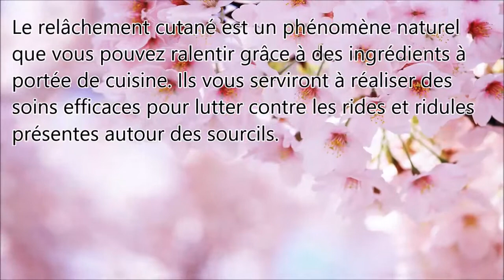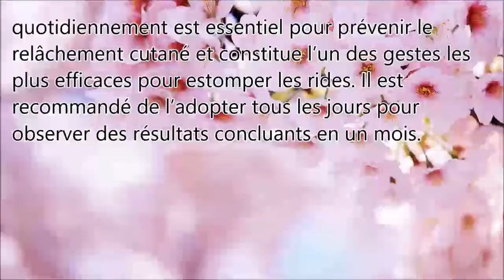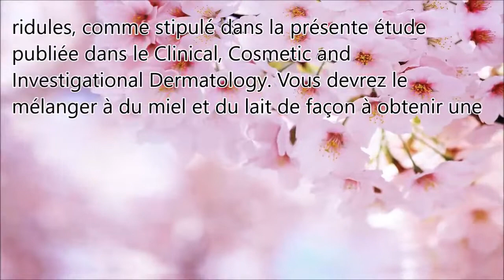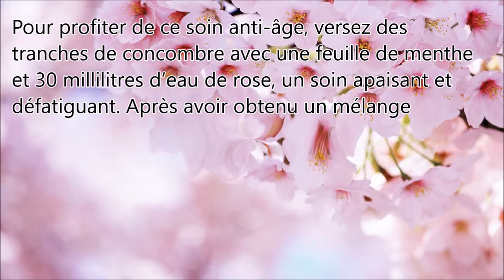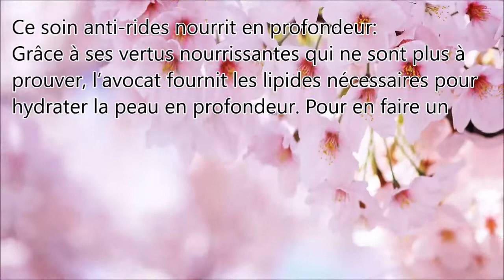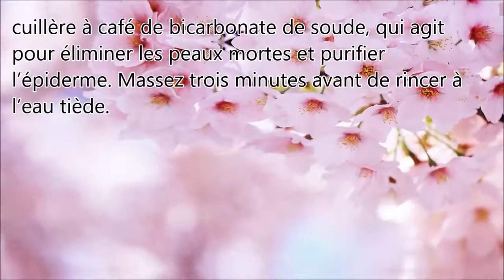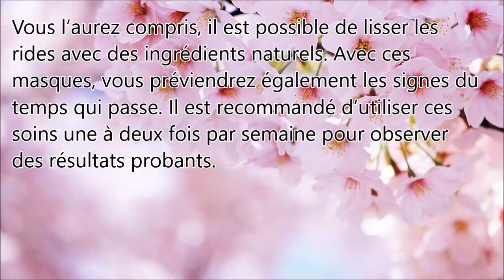Luttez contre les rides autour des sourcils avec ce masque naturel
Le relâchement cutané est un phénomène naturel que vous pouvez ralentir grâce à des ingrédients à portée de cuisine. Ils vous serviront à réaliser des soins efficaces pour lutter contre les rides et ridules présentes autour des sourcils.

Comment éliminer les rides autour des sourcils?
Le vieillissement cutané est un phénomène naturel qu’il est possible de ralentir. Plutôt que d’utiliser des crèmes anti-rides souvent remplies de produits chimiques, des ingrédients à portée de main peuvent vous aider à raffermir votre peau et atténuer ces signes du temps qui passe. Pour ne rien gâcher, ces ingrédients hydratent la peau en profondeur. Ces astuces naturelles constituent un traitement des rides efficace à adopter dans votre routine beauté.

Comment les ridules et rides apparaissent-elles?
Plusieurs facteurs peuvent causer l’apparition des rides. Parmi eux, l’âge, le tabagisme, la consommation d’alcool, la pollution ou encore l’exposition prolongée au soleil. Un manque d’hydratation peut également être à l’origine de ces signes de vieillissement de la peau. Le manque de sommeil est également une cause externe de la formation de ces dernières.

Le massage peut atténuer les rides autour des sourcils:
Grâce à son action sur la circulation sanguine, le massage permet d’améliorer l’élasticité de la peau et d’atténuer les signes de fatigue des yeux. Cette étude prouve qu’il atténue le relâchement cutané. Pour gagner en fermeté, appliquez votre crème hydratante favorite sur vos doigts et massez la zone autour des yeux et du front. Nourrir sa peau quotidiennement est essentiel pour prévenir le relâchement cutané et constitue l’un des gestes les plus efficaces pour estomper les rides. Il est recommandé de l’adopter tous les jours pour observer des résultats concluants en un mois.

Pour lutter contre les rides présentes autour des sourcils, pourquoi ne pas opter pour le naturel? Nous devons les propriétés rajeunissantes de ce soin au blanc d’œuf, qui lutte contre les rides et ridules, comme stipulé dans la présente étude publiée dans le Clinical, Cosmetic and Investigational Dermatology. Vous devrez le mélanger à du miel et du lait de façon à obtenir une pâte homogène. Appliquez cette préparation pendant 25 minutes avant de rincer votre visage à l’eau tiède. Votre peau sera nourrie en profondeur et votre teint sera éclatant.

Ce traitement anti-rides est apaisant:
Pour lutter contre le vieillissement prématuré de la peau, des préparations naturelles vous permettront d’observer des résultats bluffants. C’est le cas de ce masque à la menthe et au concombre. La menthe est efficace pour lutter contre les rides, comme le démontre une étude publiée dans le National Library of Medicine. Quant au concombre, grâce à son acide ascorbique, il agit contre les rides, comme le montre la présente étude. De plus, il demeure un antioxydant hors pair pour détoxifier la peau.

Pour profiter de ce soin anti-âge, versez des tranches de concombre avec une feuille de menthe et 30 millilitres d’eau de rose, un soin apaisant et défatiguant. Après avoir obtenu un mélange homogène, trempez plusieurs disques démaquillants dans cette préparation et placez-les au congélateur. Pour les appliquer, posez-les sur votre contour des yeux et sur vos sourcils. Laissez agir ce soin anti-âge pendant 20 minutes. En plus d’être efficace pour raffermir la peau, cette technique de système D est redoutable pour hydrater mais aussi réduire les poches et les cernes.

Réduisez les rides efficacement avec ce soin naturel:
Si ce masque à utiliser une à deux fois par semaine raffermit la peau autour des sourcils, c’est grâce aux stérols présents dans l’aloe vera, un ingrédient inestimable pour la peau, mais aussi à la vitamine C qui stimule la production de collagène. Pour mettre à profit ces épatantes propriétés, mélangez quatre cuillères à café de yaourt nature, une cuillère à café de pulpe d’aloe vera, le contenu de deux gélules de vitamine C. Appliquez le soin et laissez agir 15 minutes avant le rinçage. Magique, non?

Ce soin anti-rides nourrit en profondeur:
Grâce à ses vertus nourrissantes qui ne sont plus à prouver, l’avocat fournit les lipides nécessaires pour hydrater la peau en profondeur. Pour en faire un soin, rien de plus simple, appliquez deux tranches d’avocat autour de vos yeux et laissez agir 15 minutes. Vous pouvez également l’appliquer en purée sur tout votre visage.

Ce masque redoutable lutte contre les rides en plus de gommer les peaux mortes:
Grâce à son acetyl zingerone, un puissant composé actif pour lutter contre le vieillissement de la peau, le gingembre agit comme un anti-rides naturel, selon une étude publiée dans le National Library of Medicine. Pour en profiter mélangez une cuillère à café de gingembre en poudre à une cuillère à café de bicarbonate de soude, qui agit pour éliminer les peaux mortes et purifier l’épiderme. Massez trois minutes avant de rincer à l’eau tiède.